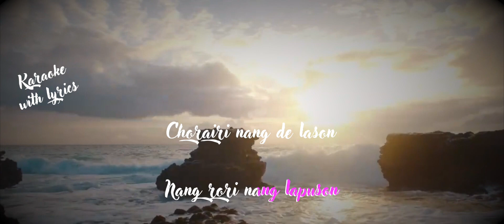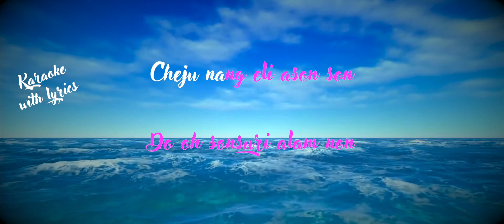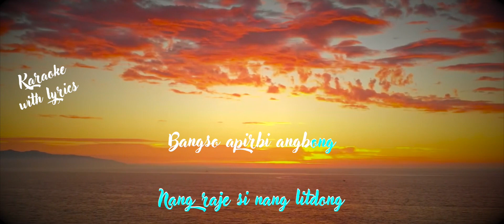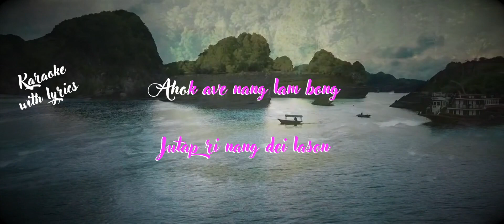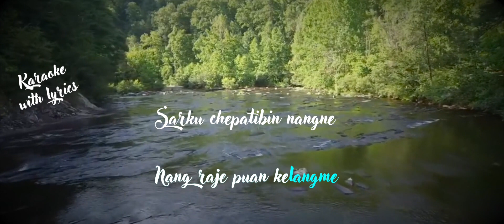Original karoake Lyris//Sarku chepatibin// Feb 2023